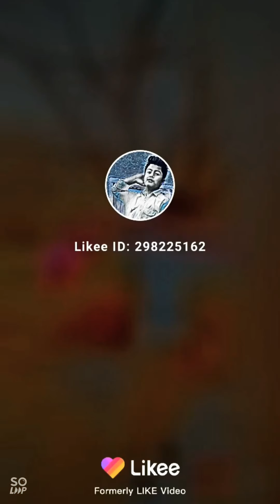New likee video's 😯 video